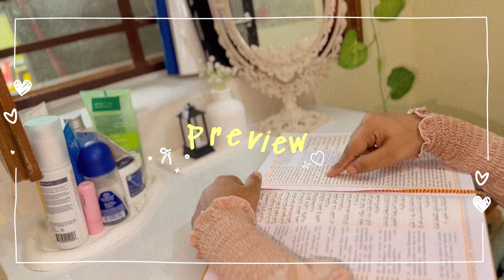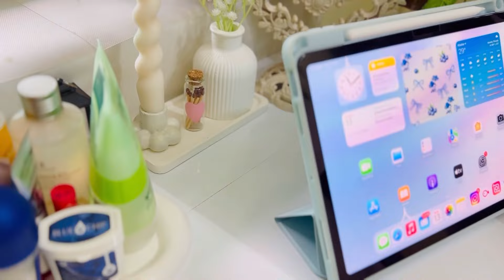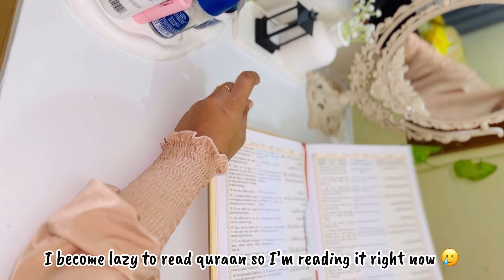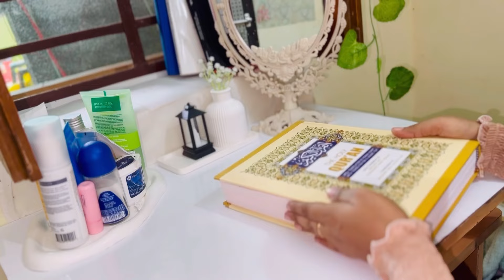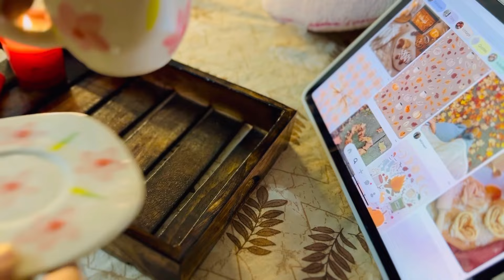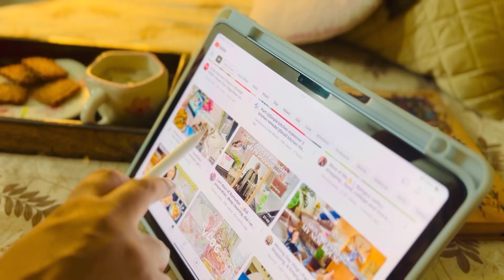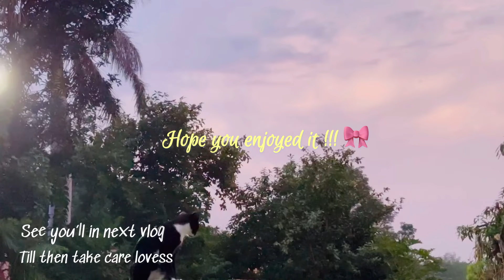Cozy fall weekend| Meesho Pinterest find| Daily prayers| Small fall decor| Rain & more ~EraVlogs🤎🍂🌧️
Asallamualakum all ✨🎀
My self Eram Ali
I love to make vlogs so i thought why not share with you guys that what I am doing in my daily Life. I make mini vlogs and long vlog both.☺️

In this vlog i share my autumn cozy memories with aesthetic fall decor , I did a small fall decor to look more aesthetic in vlogs and I really enjoyed this cozy fall vibe. And i also did unboxing  of my recent purchase that i did from Meesho and Amazon sale , I got so many cute aesthetic things and I’m really happy and excited to use them. It’s a perfect fall weekend in my life. Allahumdullilah 🥹🤎,I hope you guys gonna love it as much as i love to make it for you guyss !!! So, please don’t forget to share your views and i hope you guys have fun watching it! 💕✨

And if u watch it Thank u sooo much.

Title: Sad Nasheed - Yearning - Ahmed Bukhatir.

Creator: Namoz Muhammadkarim.